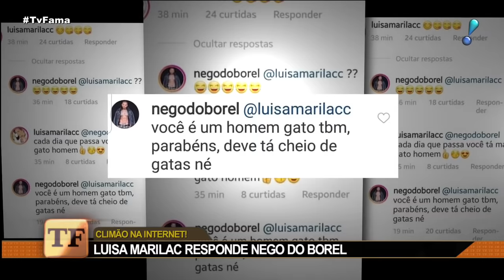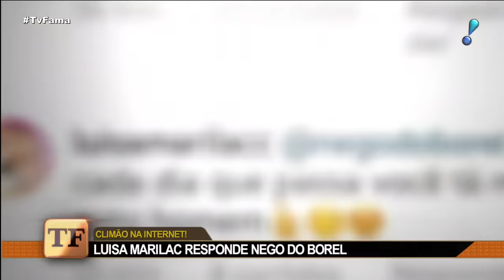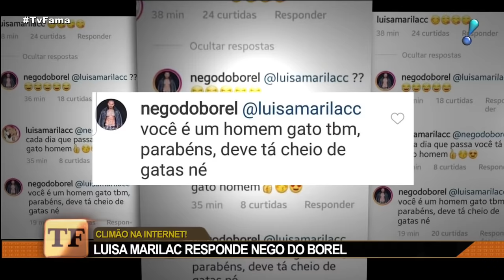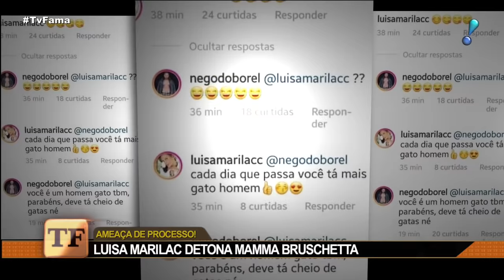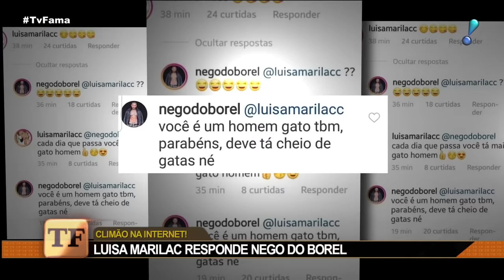TV Fama (14/01/19) | Completo